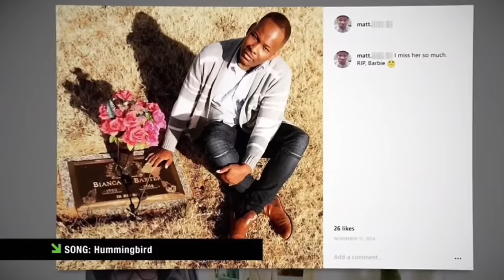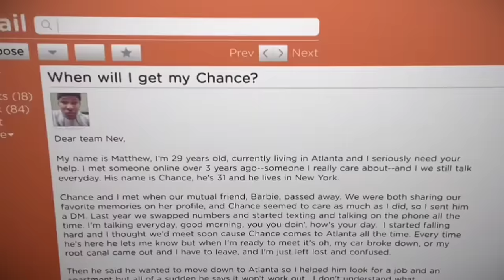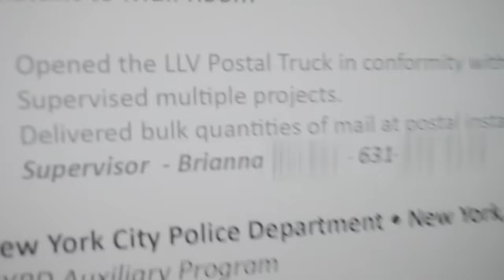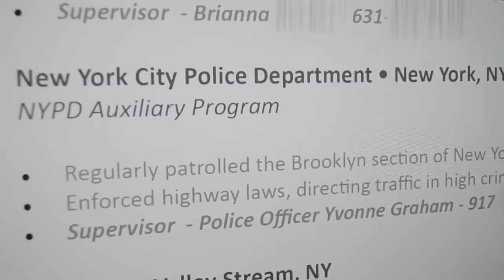CLOSETED Catfish Gets VIOLENT?!?! Matthew & Chance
This episode has been so heavily requested recently, and you already know I had to bring it to you! So many of you messy besties said that I just HAD to cover this episode, and once you watch the video you will see that this episode damn near made me lose my mind!!! I have very conflicted feelings about this episode, the way that the show handled this delicate situation, and overall just how things played out. As always, if you have an episode recommendation, make sure to leave it in the comments; and be sure to leave your thoughts, feelings and opinions in the comments as well so we can discuss.